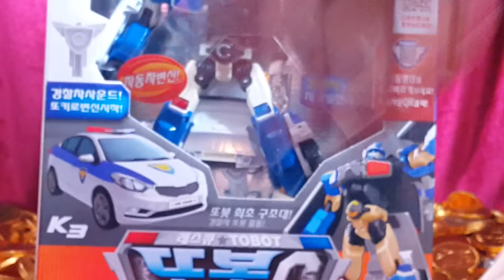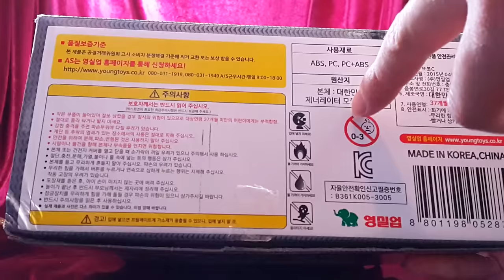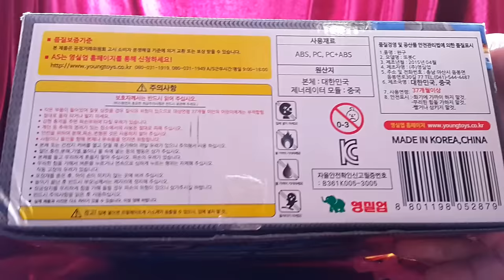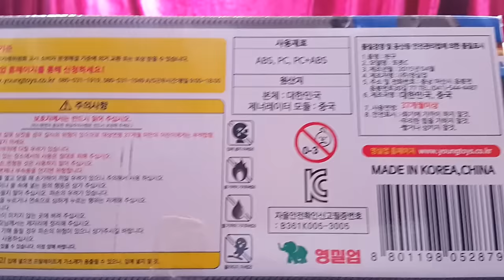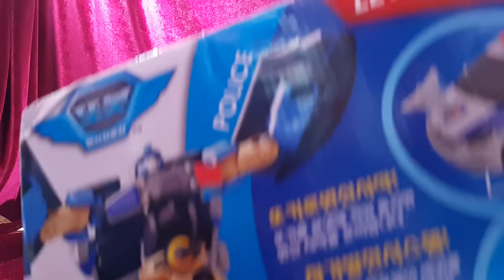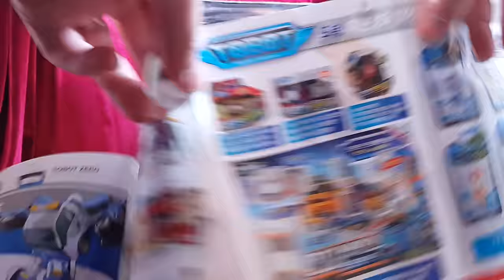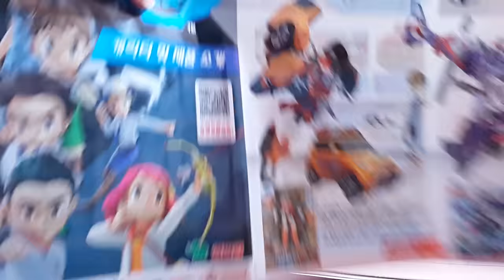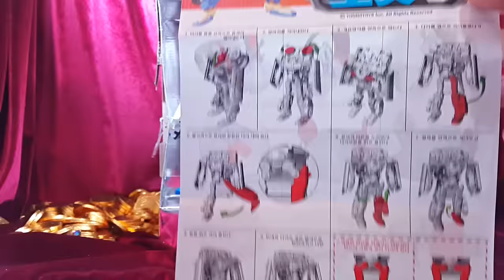DX 또봇 C 변신 자동차 로봇 경찰차 오순경 하이퍼 복스 라이트 사운드 자가 발전기 영실업 Tobot C クォートと トボト夸脱是 - 장난감 황제의 보물창고 No 151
이름:  DX 또봇 C 변신 자동차 로봇
종류:  변신 로봇
크기:  박스 크기 - 세로 약 cm X 가로 약 cm
           장난감 크기 - 세로 약 21.3cm X 가로 약 14.5cm
제조회사:  영실업 (한국), 자가발전기 ? (중국)
제조년월: 2015년 4월
발매가격: ?

또봇 C는 또봇의 예전 투박한 디자인에서 벗어나 쿼트란을 잇는  세련디자인의 로봇입니다.  경찰차가 변신하는데요, 재밌는것은 건전지 없이 사이렌소리와 불빛을 낸다는거에요. 여러 새로운 시도를 하는 영실업에 박수를 보냅니다. 손오공이 대기업 이미지라면, 영실업은 아직 도전하는 이미지가 더 강해보입니다. 도전하지 않는 삶이란, 멈춰져 있는것과 같다고 생각하기 때문에 영실업의 이런 행보를 응원하고 싶습니다! : D

Name: DX Tobot C Transformation Automobile Robot
Type: Transformation Robot
Size: box size - Vertical about cm X side about cm
         Toy size of - Vertical about 21.3cm X side about 14.5cm
Production company: Youngtoy (South Korea), Self-generator(China)
Manufacturing date: April 2015
Sale price:?

Toboto C is a  robot of Cool design.  That police car to transform Robot,  I put out the sound and light of the siren without battery. We applaud the Youngtoy to several new challenge. Youngtoy this image to still challenger. With out challenge life, I think it 's  they have stopped, I would support challenge of Youngtoy! : D

Toboto Cはクールなデザインのロボットです。つまり、警察の車がロボットを変換するために、私はバッテリーなしでサイレンの音と光を出します。我々はいくつかの新しい挑戦にYoungtoyを称賛。 Youngtoyこの画像はまだチャレンジャーします。アウトチャレンジ人生で、私はそれは彼らが、私はYoungtoyの挑戦をサポートする停止していると思います！：D

Toboto C是酷派设计的机器人。这警车改造机器人，我拿出了警笛声，光，不带电池。我们欢迎Youngtoy几个新的挑战。 Youngtoy此图片还是挑战者。随着出挑战的生活，我觉得这是他们停止，我会支持Youngtoy的挑战！：D

Toboto C es un robot de diseño fresco. Ese coche de policía para transformar Robot, apagué la luz y sonido de la sirena sin batería. Aplaudimos la Youngtoy a varios de los nuevos desafío. Youngtoy esta imagen todavía retador. Con la vida reto a cabo, creo que 's que han dejado, yo apoyaría reto de Youngtoy! : RE